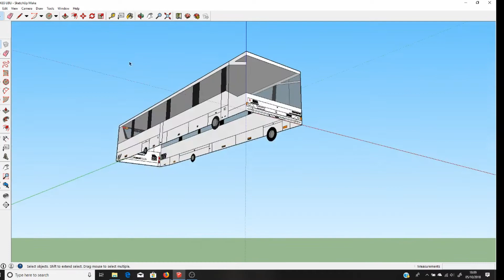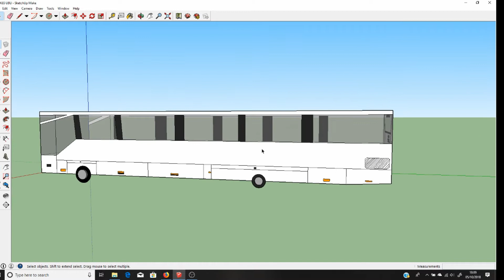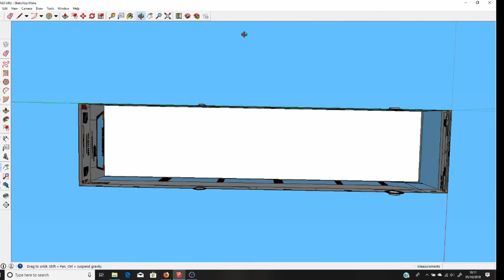Sketchup: Bouden Coach Hire Mercedes-Benz Tourismo BK65 UBU